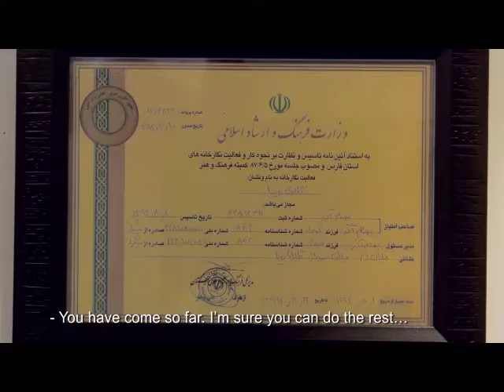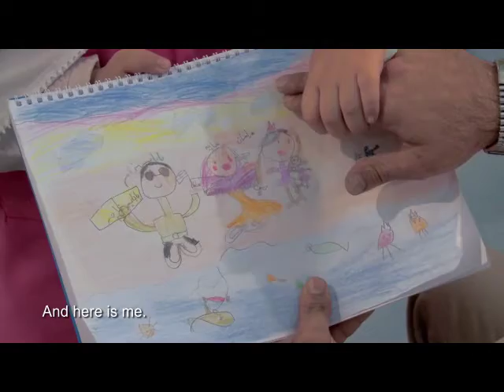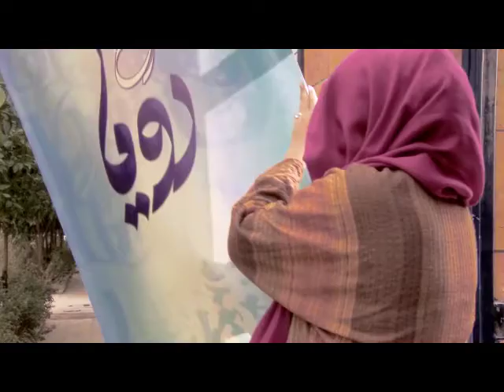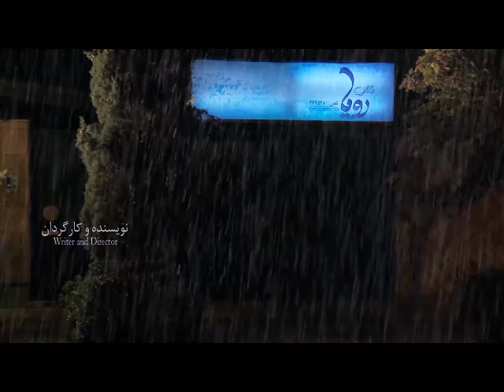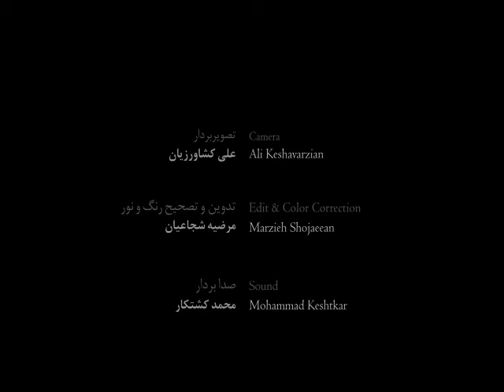Palpation of a Fantasy (a Short Film)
Behnam Azar , a blind painter holds his own exhibition at his house to see other's reactions.
Producer: Mehrzad Gerami Shirazi
Writer & Director: Seyed Ali Mosaddad
Camera: Ali Keshavarzian
Sound: Mohammad Keshtkar
Edit: Marzieh Shojaeean
Sound Mixing: Seyed Mahmoud Mousavi Nejad
Cast: Behnam Keshavarz, Firouzeh Do Peikar, Aseman Amin Zadeh, Ali Delzendehrooy, Roya Shirazi, Mohammamd Reza Naghshineh Fard, Mehran Abdoli, Sima Sadeghi, Negin Owji, Poune Adish, Seyed Ali Hojjati, Farzane Khoshkhoo
Assistant Director: Amin Asal Foroush
Set & Costume Designer: Aida Jangani
Make-up: Darya Vahedi
Graphics: Ali Delzendehrooy, Farzaneh Khoshkhoo
Paintings: Mohammad Reza Eskordi